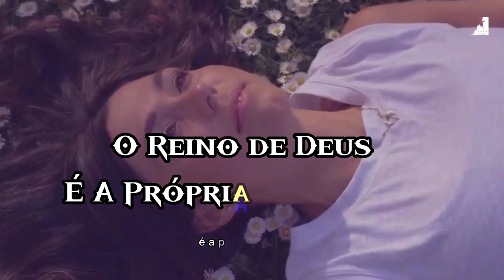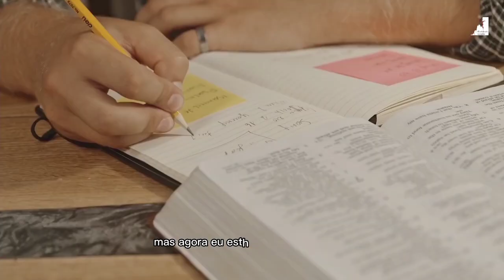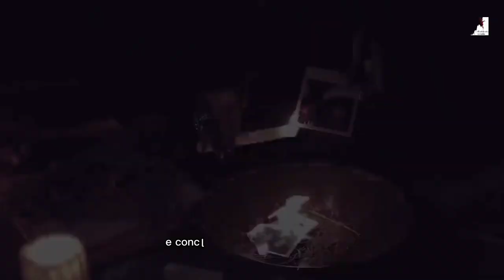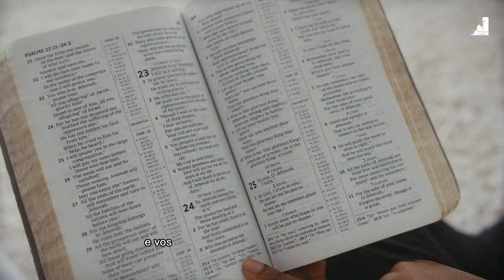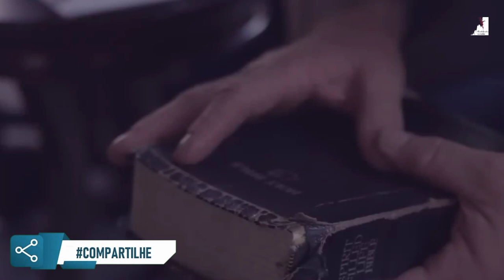"Preparando-se para a Volta de Jesus: O Estado do Mundo!"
Neste vídeo do YouTube, o Pastor Pedro Dong aborda a crescente corrupção e injustiça no mundo e como isso pode ser um sinal de que Jesus está para retornar em breve. Ele se refere a falta da Verdade. Ao discutir a situação atual do mundo e como isso pode ser um sinal de que a Segunda Vinda de Jesus está próxima. Ele  explica que Jesus disse que haveria muita corrupção e injustiça antes de Sua volta. Ele também destaca a necessidade de se preparar para o retorno de Jesus e como isso é importante para a salvação. Ele termina o vídeo destacando a importância da Igreja. Precisamos nos mantermos vigilantes e de nos prepararmos para o retorno de Jesus.

🔸PREGAÇÕES

🔸 SÉRIE APOCALIPSE

🔸EZRA MA

🔸MIGUEL MA

🔸Queridos irmãos!